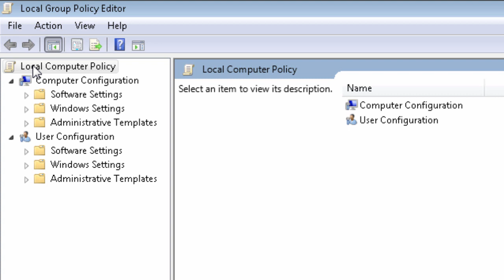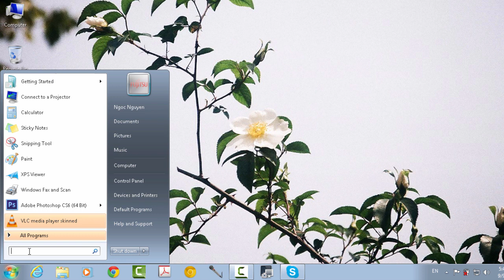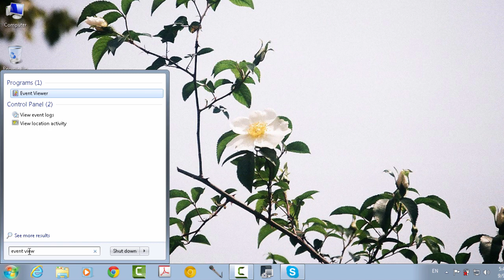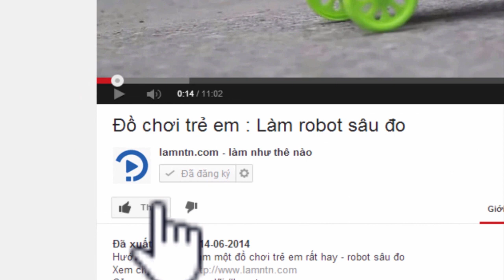Thủ thuật : xem ai đã đăng nhập máy tính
Thủ thuật nhỏ trên Windows giúp bạn kiểm tra xem ai đã đăng nhập máy tính...